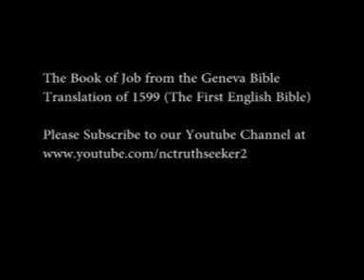Book of Job Geneva Bible Translation Chapter 40